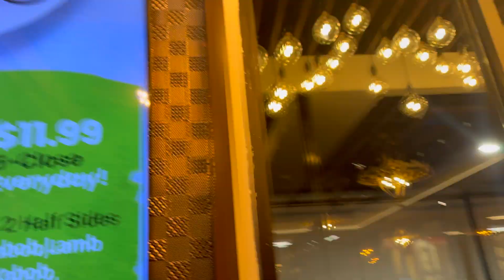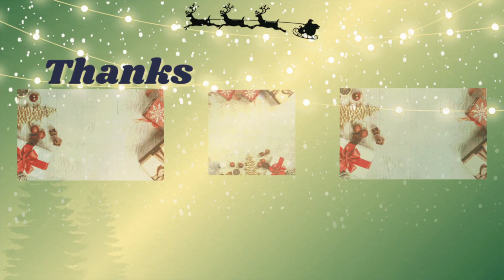Trying A New Mediterranean Restaurant | VLOGMAS DAY 20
~TURN ON YOUR POST NOTIFICATIONS SO YOU DON'T MISS ANYTHING!